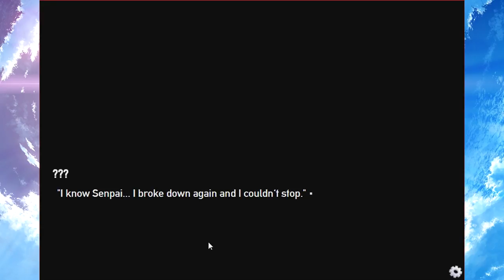WARNING WE ARE VERY DRUNK Panzermadels Tank Dating Simulator Part 2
look we should run. we don't. HELP!!!